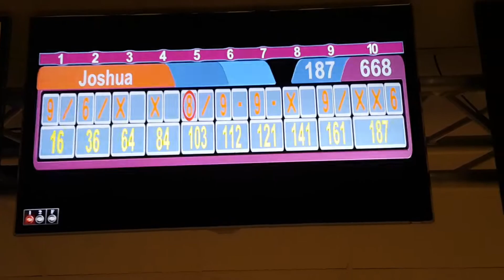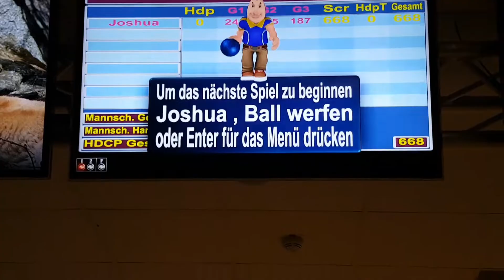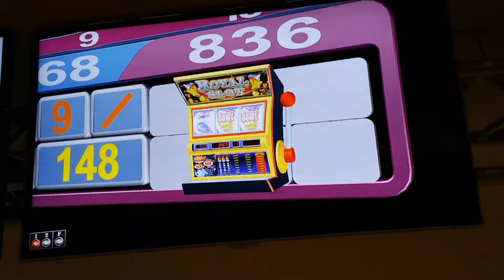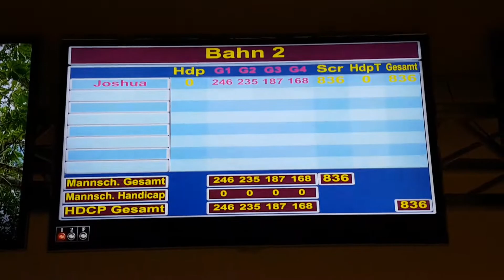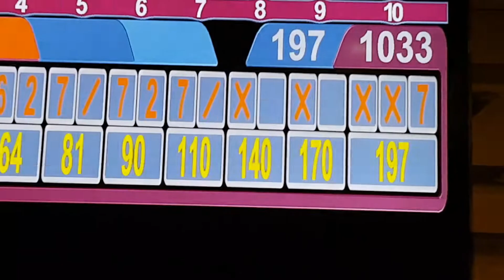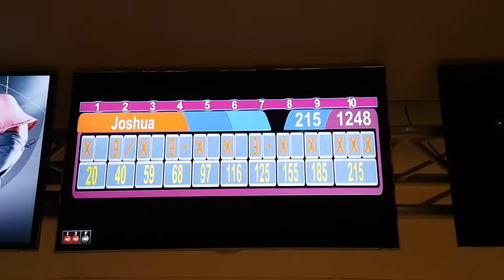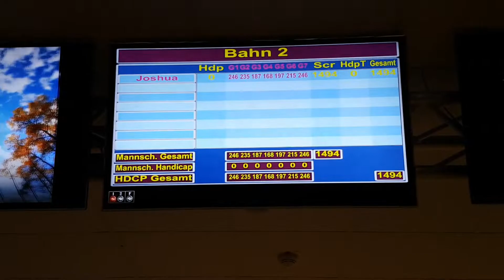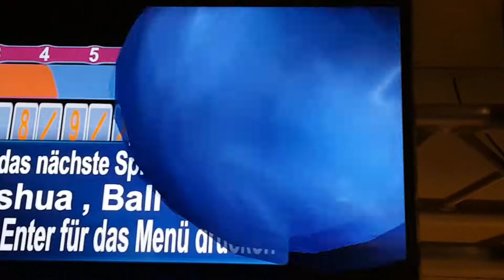Tenpin bowlt recht ordentlich (23.02.2020)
Der Storm Phaze 3 und der Roto Grip Idol Pearl sind mein neues Lieblingsduo. Sie ergänzen sich einfach perfekt. Der Phaze 3 funktioniert für mich am besten auf einer ganz frischen Bahn.
Wenn die Bahn dann langsam trocken wird, kann ich auf den Idol Pearl wechseln der ein ganzes Stück schwächer (aber nicht zu schwach) ist. Heute hatte ich aber auch eine ordentliche Portion Öl auf der Bahn was ich nicht erwartet hatte..^^

Alles in Allem hatte ich heute eine Menge Spaß auf der Bahn. Der Schnitt von 210 spricht für sich. ;)